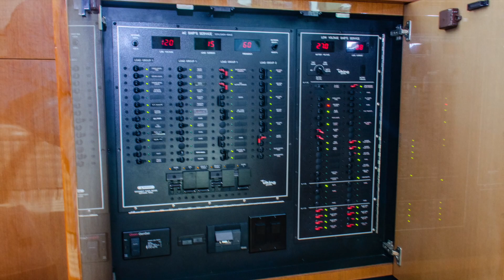2005 Viking Yachts 52 Convertible For Sale "Leveled Up"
2005 Viking Yacht 52 Convertible Leveled Up

LEVELED UP is a clean, low hour 52’ Viking Yacht convertible consistently improved and maintained by owner and crew. Major upgrades were added in 2013, most notably the mezzanine seating in the cockpit, installed by the factory. She sports a ton of other updates such as Garmin electronics, water maker, ice maker, Sat TV system, and outriggers all added in recent years. The boat is rigged and ready to fish with Teaser reels and a blue water fighting chair already in place. Bridge air conditioning and bow thruster adds comfort and peace of mind along with1400 gallons of fuel, which paired with MAN 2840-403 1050hp engines allow for respectable and economical range.

With so much invested into an already exceptional vessel, she will surely not last long.

Call for an appointment today!